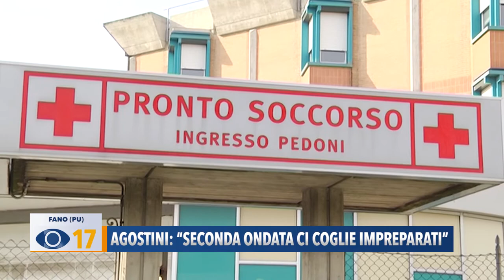Agostini: "Seconda ondata ci coglie impreparati"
La seconda ondata era prevista e in questi mesi si doveva fare di più”. Parla al nostro telegiornale Massimo Agostini, membro della Società Italiana di Igiene e Medicina Preventiva delle Marche